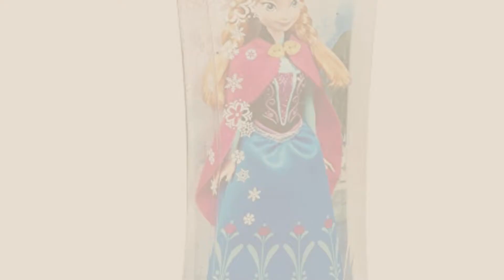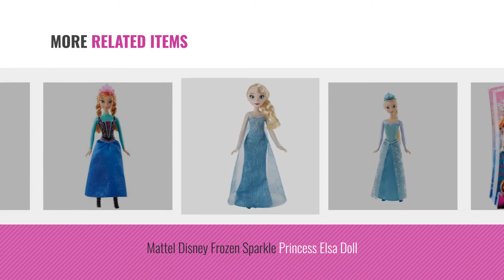Top 10 Elsa And Anna Barbie Dolls [2018]: Disney Anna Classic Doll with Olaf Figure - 11 1/2 Inch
For More great elsa and anna barbie dolls  Just Click this link
Disney Anna Classic Doll with Olaf Figure - 11 1/2 Inch Classic Doll with Olaf Figure 11 1/2 Inch

Disney Elsa Classic Doll with Olaf Figure - 11 1/2 Inch Classic Doll with Olaf Figure 11 1/2 Inch

Disney Frozen Sparkle Anna of Arendelle Doll Sparkle Anna of Arendelle Doll

Disney Anna and Elsa Classic Doll Set - Olafs Frozen Adventure - 11 1/2 Inch Elsa Classic Doll Set Olafs Frozen Adventure 11 1/2 Inch

Disney Frozen Fever Birthday Party Elsa Doll (Discontinued by manufacturer) Fever Birthday Party Elsa Doll (Discontinued by manufacturer)

Disney Frozen Anna & Elsa Fashion Doll 2-Pack Limited Distribution Anna & Elsa Fashion Doll 2 Pack Limited Distribution

Mattel Disney Frozen Sparkle Princess Elsa Doll Frozen Sparkle Princess Elsa Doll

Disney Frozen Classic Fashion Elsa Classic Fashion Elsa

Mattel Disney Frozen Sparkle Princess Anna Doll Frozen Sparkle Princess Anna Doll

Try also